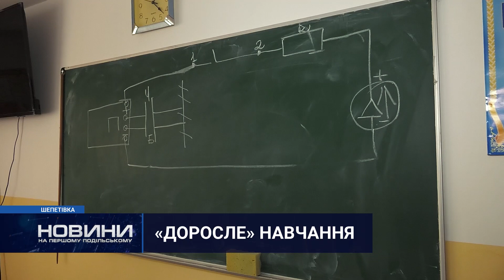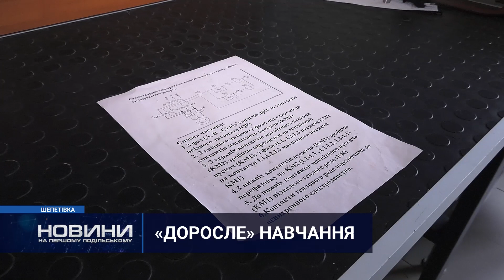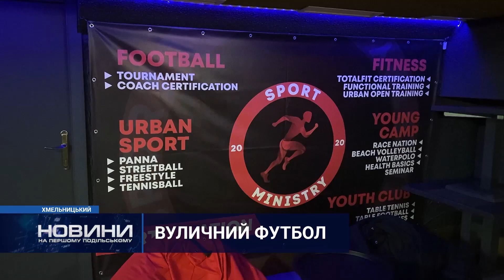Новини Хмельниччини 17.04.2023